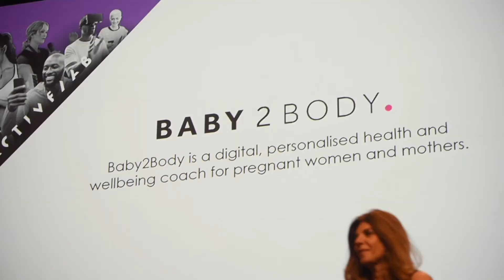WHAT TO LOOK OUT FOR AT ACTIVE UPRISING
With the event in less than 2 weeks, ukactive Acting CEO Huw Edwards and Events Project Manager Georgie Poole reveal what to expect from Active Uprising 2019

Active Uprising in Manchester Central on the 6th of June will bring together over 1000 leading decision makers for a festival of insight, debate and action across Greater Manchester, ensuring all present come away with tangible learnings and outcomes.

Six fantastic strands, 3 amazing profiled keynotes, presentations, activations and an awards dinner

Don't miss this event!